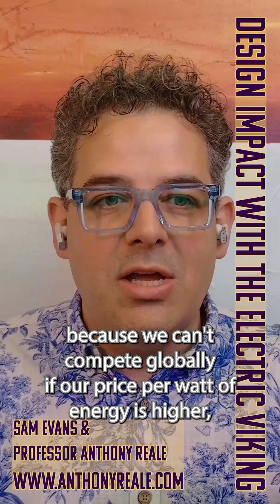The Hidden Cost of Innovation: Energy, Equity & Power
Every battery innovation sits on the shoulders of geopolitics. In this short, we pull back the curtain on global supply chains and the true cost of clean tech. Why are solar panels three times more expensive in the U.S. than abroad? And how will AI's growing energy demands reshape competition between nations? This isn’t just about tech—it’s about survival through strategy.